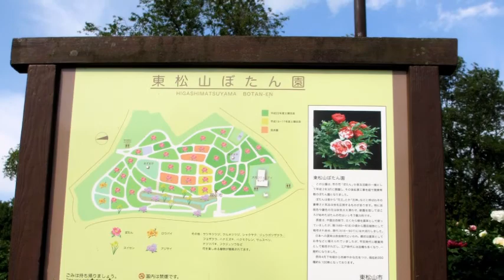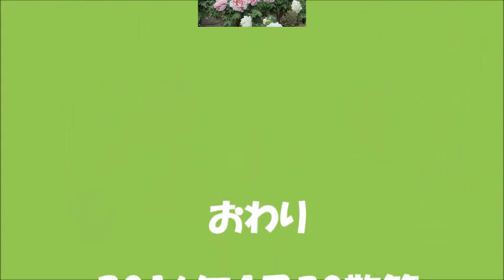東松山ぼたん園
箭弓稲荷神社4ぼたん園を散策した後～
東松山ぼたん園へ向かいました。
約３万㎡の園内に９１００本余（平成22年度3,300本増殖）のぼたんが植えられています。